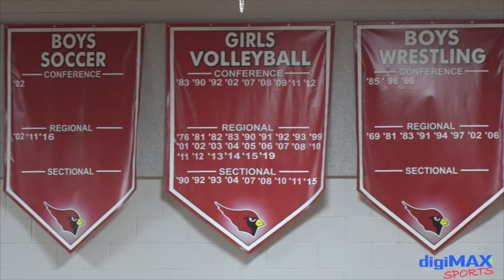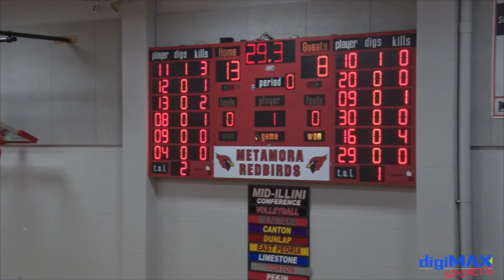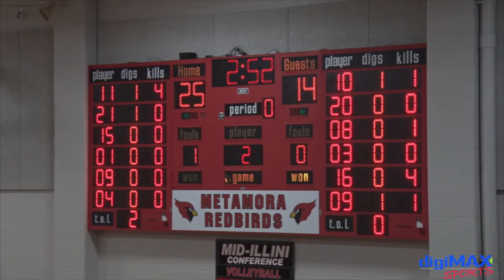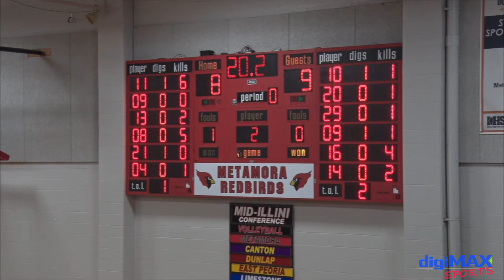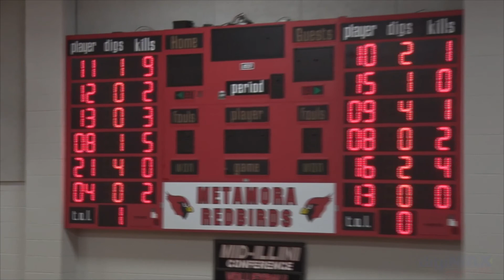2021-2022 Redbird Replay Volleyball: Metamora vs Pekin - September 21, 2021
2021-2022 Redbird Replay Volleyball. Metamora High School Volleyball game. Metamora Lady Redbirds vs Pekin Dragons. Original game date September 21, 2021. Presented by Margaret Breitbarth and Marnin Humphrey ( M & M ). Provided by MTCO digiMAX.